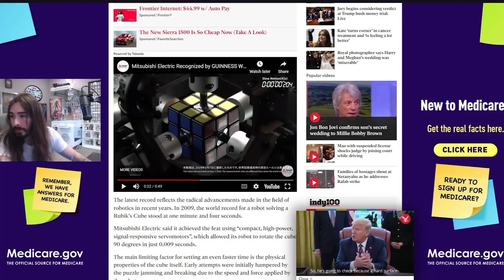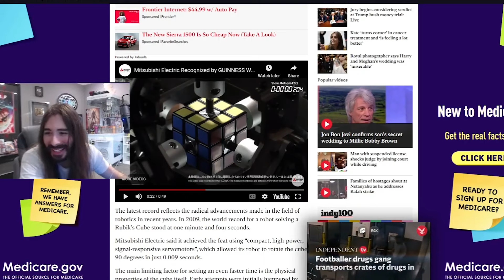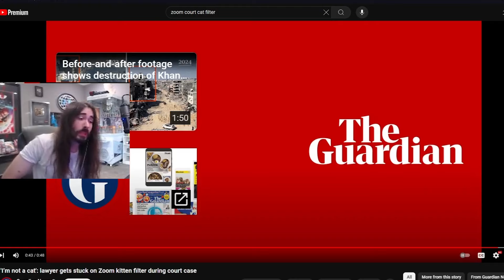Moistcr1tikal reacts to Man with suspended licence joins court call while driving